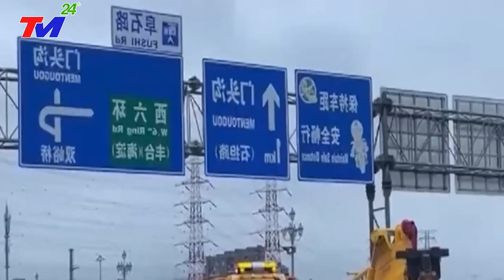🔴TRỰC TIẾP 12/9 - XEM NGAY TIN BÃO MỚI NHẤT ~ ĐẠI HỒNG THỦY DÂNG CAO VỠ DẬP HỒ BÀ DƯƠNG LỚN NHẤT TQ